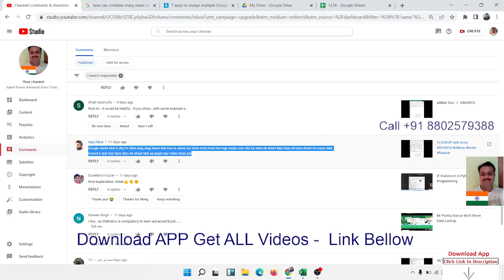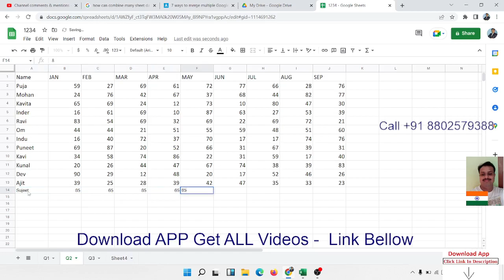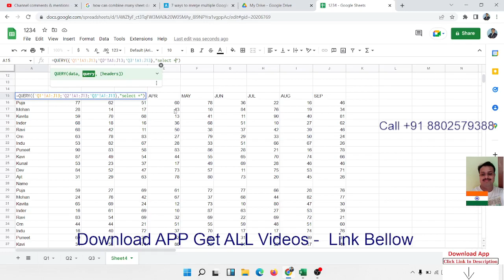Google me Multiple Sheet ka Data Ek Sheet me Ajay Rana Problem Solution